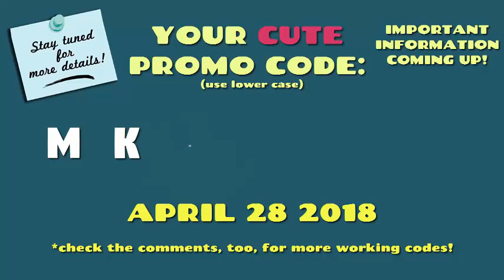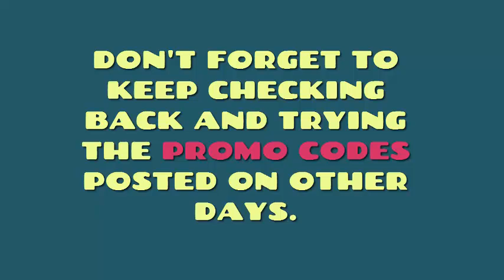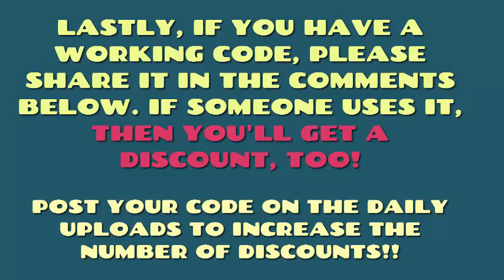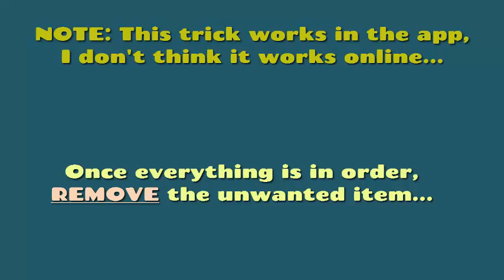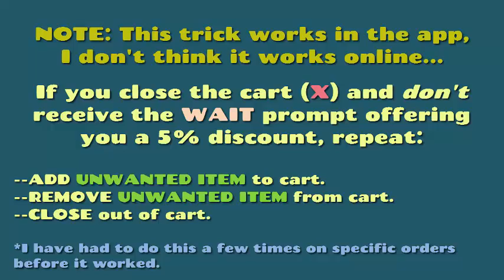Cute App Promo Codes For New & Existing Customers 💵 98% OFF 🌟 Free Shipping 🚚 04-28-2018 ✅